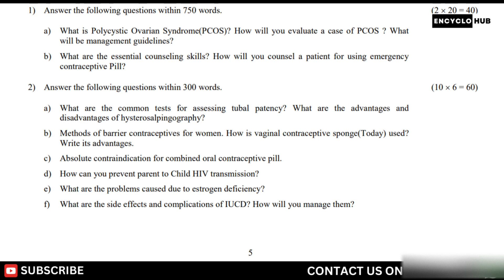How can you prevent parent to Child HIV transmission? PGDMCH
Course Code: MME-302
Assignment Code: MME-302/AS-6
Maximum Marks: 100
Due Date: October 15, 2024

1) Answer the following questions within 750 words. (2  20 = 40)
a) What is Polycystic Ovarian Syndrome(PCOS)? How will you evaluate a case of PCOS ? What
will be management guidelines?
b) What are the essential counseling skills? How will you counsel a patient for using emergency
contraceptive Pill?
2) Answer the following questions within 300 words. (10  6 = 60)
a) What are the common tests for assessing tubal patency? What are the advantages and
disadvantages of hysterosalpingography?
b) Methods of barrier contraceptives for women. How is vaginal contraceptive sponge(Today) used?
Write its advantages.
c) Absolute contraindication for combined oral contraceptive pill.
d) How can you prevent parent to Child HIV transmission?
e) What are the problems caused due to estrogen deficiency?
f) What are the side effects and complications of IUCD? How will you manage them? For Assignments and recorded lectures: Drop a message on WhatsApp at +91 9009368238